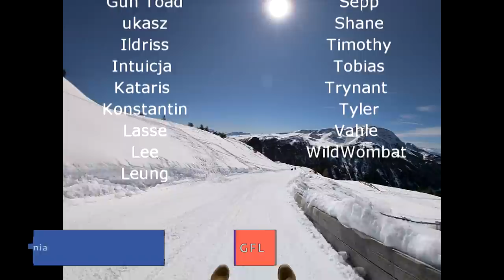Path of Exile 3.13: RITUAL DAY #42-43 Highlights FREE MTX?, TRYING TO BREAK THE GAME, @mbXtreme ???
50$ Patrons: Anonymous